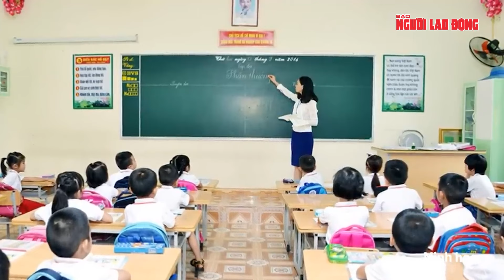Bất ngờ nguyên nhân cô giáo “tác động vật lý” khiến học sinh lớp 1 bầm tím mặt | Tin tức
NLĐ | Bất ngờ nguyên nhân cô giáo “tác động vật lý” khiến học sinh lớp 1 bầm tím mặt
 Liên quan đến thông tin cô giáo “tác động vật lý” khiến học sinh lớp 1 bầm tím mặt  tại Trường Phổ thông Dân tộc bán trú TH-THCS La Pán Tẩn, huyện Mù Cang Chải, tỉnh Yên Bái, Phòng Giáo dục và Đào tạo (GD-ĐT) Mù Cang Chải vừa có thông tin chính thức.
Theo báo cáo vào sáng 15-4, trong tiết ôn tập tại lớp 1C, học sinh L.T.L. quên nhiều kiến thức nên cô giáo Giàng Thị S. (giáo viên chủ nhiệm lớp 1C) đã phải hướng dẫn nhiều lần. Do vậy, cô giáo Giàng Thị S đã nóng nảy, mất bình tĩnh, dùng thước kẻ tác động nhẹ lên đầu học sinh L.T.L.
Đến ngày 17-4, phát hiện mắt của em L. có quầng thâm, cô giáo đã báo cáo nhà trường. Ngay khi nhận được thông tin, lãnh đạo nhà trường đã kiểm tra, nắm bắt tình hình sức khỏe, sau đó đưa em đi kiểm tra tại Trạm Y tế xã La Pán Tẩn, kết quả thăm khám tại đây không rõ nguyên nhân. Đến ngày 18-4, nhà trường và gia đình đưa em L. lên phòng khám tại trung tâm huyện Mù Cang Chải để kiểm tra tại. Kết quả cho thấy, em bị dập phần mô mềm trên da đầu, dẫn đến tụ máu truyền sang mắt, không thấy tổn thương hộp sọ. Các y bác sĩ Phòng khám đã kê đơn thuốc cho em về uống. Cha mẹ em cũng xin nhà trường cho con về nhà để chăm sóc.